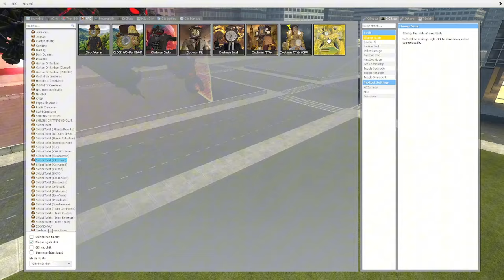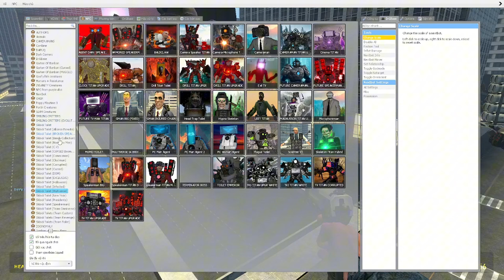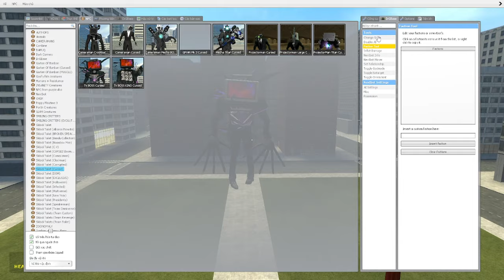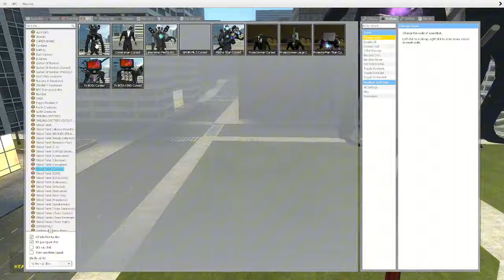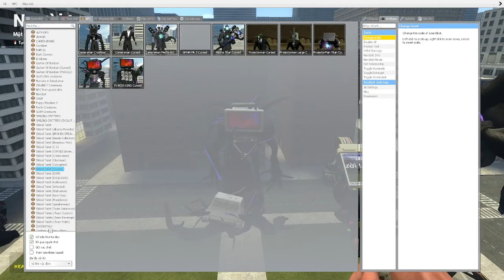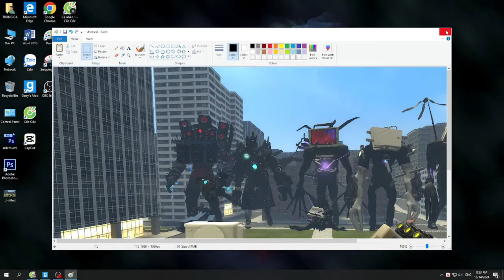skibidi toilet multiverse 156